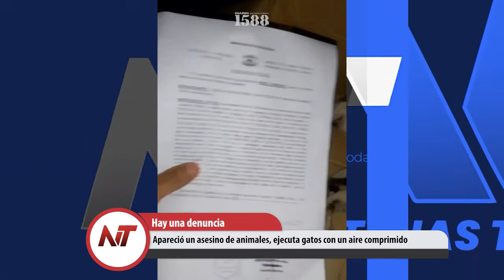NT: Apareció un asesino de animales, ejecuta gatos con un aire comprimido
- El veto a la ley de Financiamiento universitario logró mantenerse
- Denuncian que un Jurado manipuló documentación para favorecer a una docente
- Las universidades nacionales anunciaron un parto total para este jueves
- Apareció un asesino de animales, ejecuta gatos con un aire comprimido
- Cuatro diputados correntinos votaron contra el veto y 3 a favor